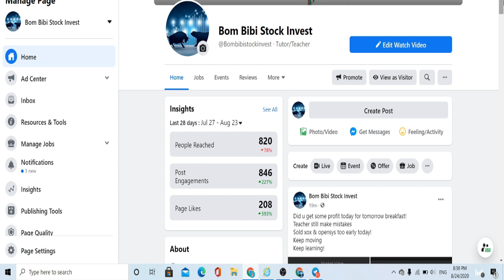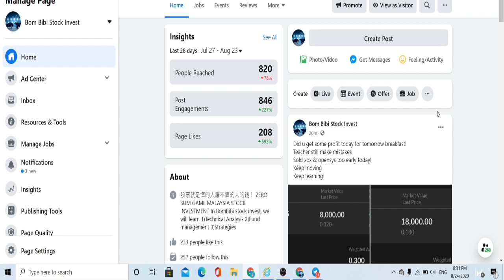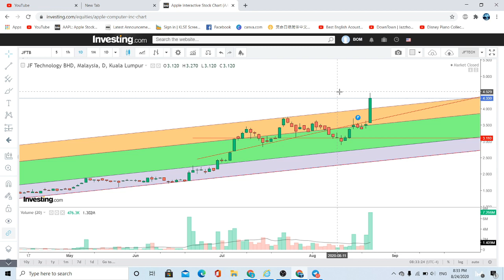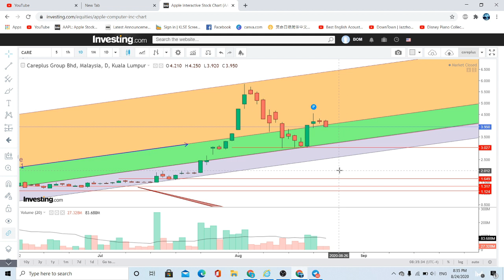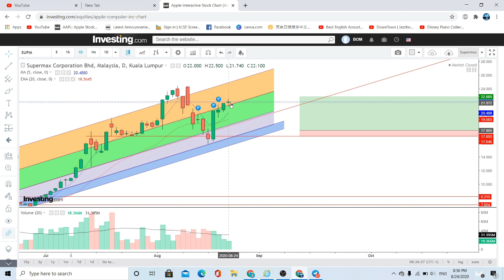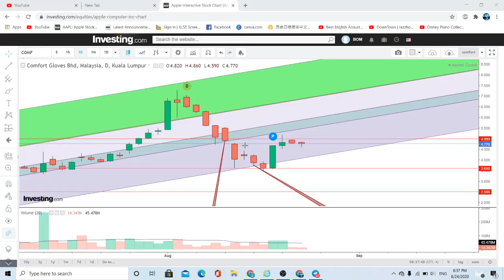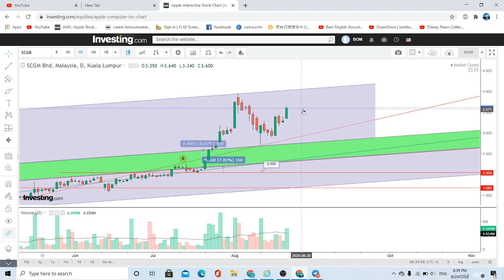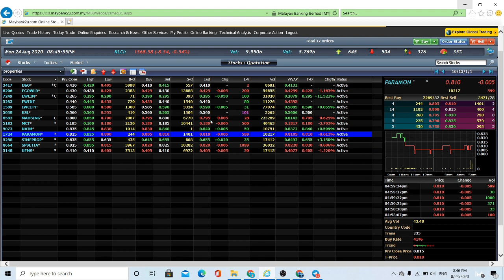24th update for JFTECH, tech counter, GLove and OIL counters! which are the next sector we hoot?!!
HLT/ ,careplus,topglove,comfort,harta,topglove, Updates for STOCKS
1) Point off view as a short term and mid term traders!
2) Always try to protect your capital first!
3)TECHNICAL ANALYSIS you all should know BEFORE hoot!

SPARTAN ARMY-30 course
Original RM5288 ,NOW only RM3888
(16 slot left)

60 days in telegram, follow me how to pick and choose a stock
After 60days, you must be able to
1)Draw Technical chart like PRO!
2)Fund management
3)Psychology trade, swing trade and Intraday trade!
4)Understand the operator(sharks)
5)Some strategies that i use during short and mid-term trade!
6)Volume analysis,be a Pilot Fish

IT IS BETTER IF YOU MISSED IT , THAN YOU LOSE IT.
如果我们靠运气赢的钱，会以实力输回去！
不断学习，不放弃，投资是长远的！

IF you follow us since the first video, i Hope you learn something!
This video about BOM BIBI Free Sharing video
Technical analysis (TA) and volume analysis for:

You can watch this in last video
PILOT FISH SYSTEM( SWIM WITH THE SHARK)
3)serbadk,armada,presbhd,KGB
4)Careplus,k1,nadibhd
5)Comfort,Supermx,Topglove,Careplus,KOSSAN
 It is not a Buy ,Sell call ya, just From my personal point of view and sharing!